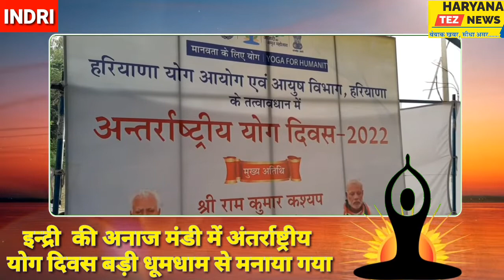इन्द्री की अनाज मंडी में अंतर्राष्ट्रीय योग दिवस बड़ी धूमधाम से मनाया गया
इंद्री के विधायक राम कुमार कश्यप मुख्य अतिथि के तौर पर पहुंचे|  वहीं पर कार्यक्रम की अध्यक्षता इंद्री के एसडीएम आईएएस आनंद शर्मा ने की|  पतंजलि योगपीठ के प्रशिक्षित योग शिक्षकों के द्वारा सभी योग साधकों को योग दिवस प्रोटोकॉल का अभ्यास करवाया गया|